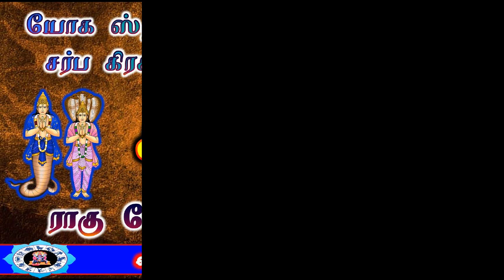Kadagam | Ragu Kethu Peyarchi Palan | கடகம் ராகு கேது பெயர்ச்சி ராசி பலன்கள் | Cancer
Kadagam | Ragu Kethu Peyarchi Palan | கடகம் ராகு கேது பெயர்ச்சி ராசி பலன்கள் | Ragu Kethu Peyarchi palan Cancer

நன்றி !
வாழ்க வளமுடன் !